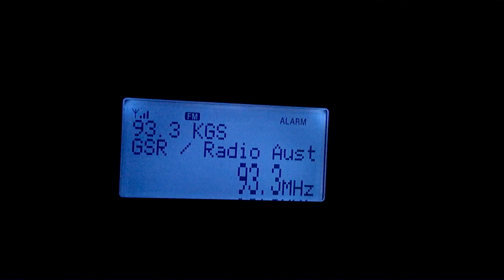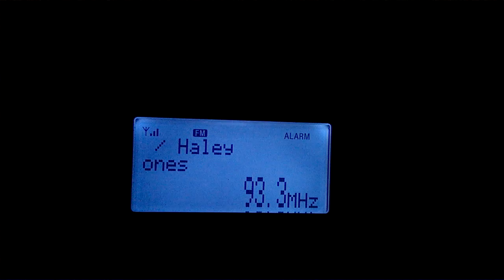FM DX TROPO KGSR 93.3 MHz Radio Austin, Austin Texas 09-04-2015 0553 UTC 521 Km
KGSR Radio Austin 93.3 received in Reynosa, Mexico